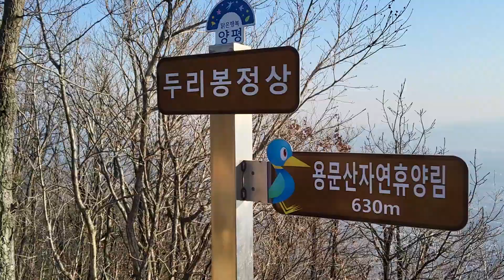용문산 두리봉에서 바라보는 남한강 석양